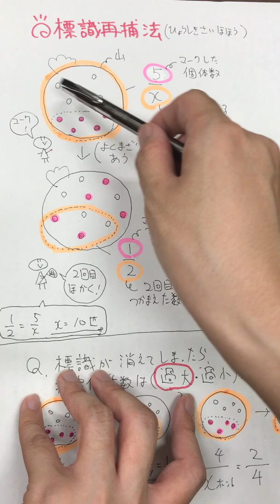標識再捕法 高校生物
標識再捕法について講義します。

●標識再捕法（ひょうしきさいほほう）：1回目に捕獲した全個体に標識をつけてから放す。
標識した個体と標識していない個体が混ざりあった後に、再び捕獲（2回目の捕獲）し、捕獲した個体数に対する標識個体数の割合から、全体の個体数を求める。移動性の高い動物などの個体数の調査に適している。

（1回目に標識した個体数）/（そのエリアにいる全個体数）
＝（２回目に捕獲した時に標識されていた個体数）/（２回目に捕獲した個体数）

の式に当てはめて、（そのエリアにいる全個体数）を求める。

式を暗記するより、動画でイメージを理解しておくとよい。

●移動性の低い生物の数を推定する場合は、調べたいエリアを区画で区切り、いくつかの区画内の数を数え、その平均値を区画の数に掛けます。これを区画法といいます。

0:00 標識再捕法
3:51 発展問題